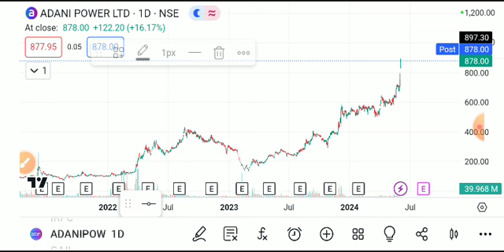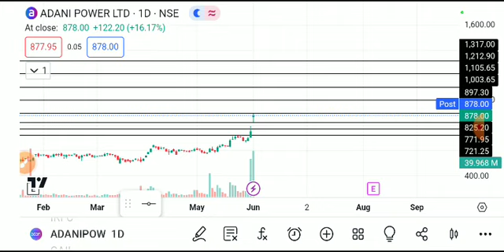ADANI POWER SHARE LATEST NEWS TODAY,ADANI POWER SHARE ANALYSIS,ADANI POWER SHARE REVERSAL